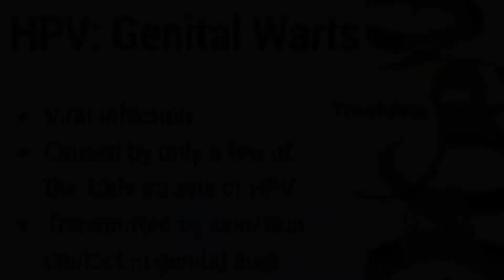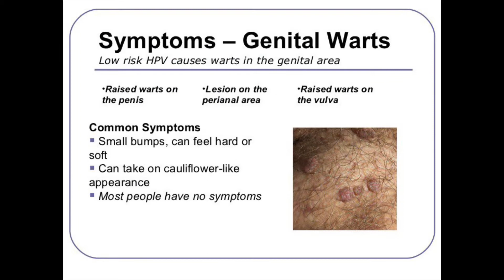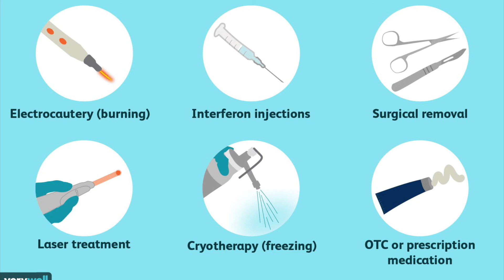ketuat kelamin (genital warts)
ketuat pada bahagian kelamin
genital warts
disebabkan oleh virus HOV human papilloma virus
banyak jenis HPV
ada yang menyebabkan ketuat
ada yang berisiko jadi kanser
rawatan ubat
rawatan buang dengan diathermy, laser, cryotherapy